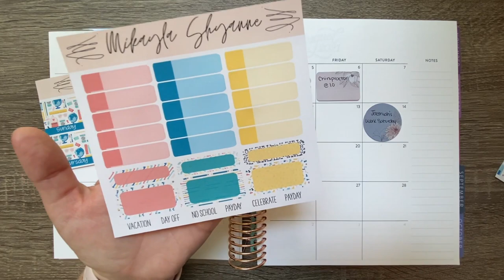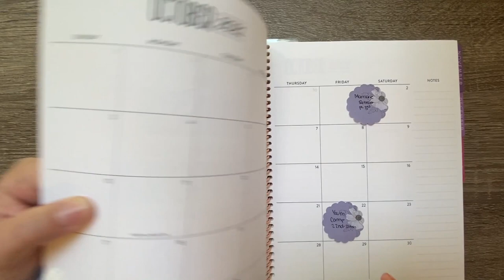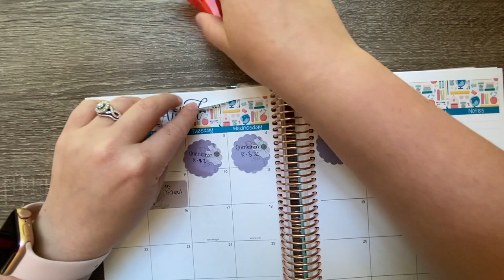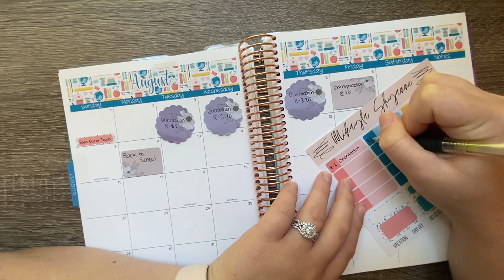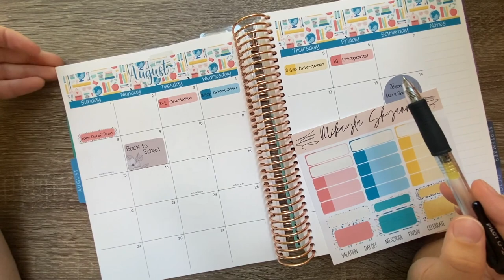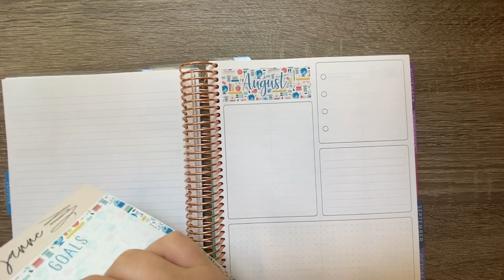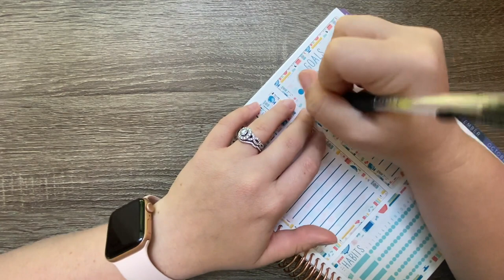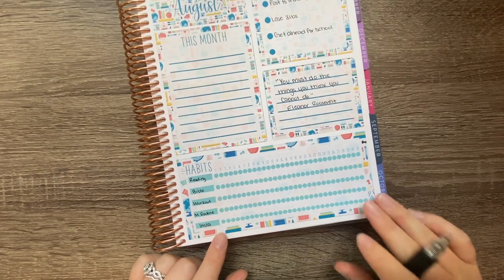August Monthly Plan With Me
Hey guys! Today's video is our August Plan With Me. I hope you enjoy!

Classroom Amazon Wishlist